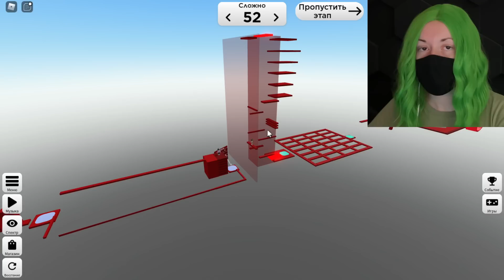ОББИ, НО УРОВНИ ВСЁ СЛОЖНЕЕ! Roblox Clock's Difficulty Chart Obby HARD